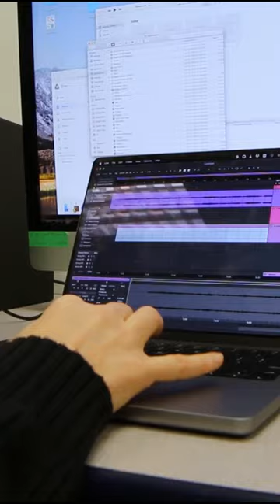LAIKA BERDEY HIGHLIGHTS | LONDON MUSIC ACCELERATOR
London-based artist @laikaberdey highlights all the benefits and takeaways from the London Music Accelerator including vocal training and asset creation.